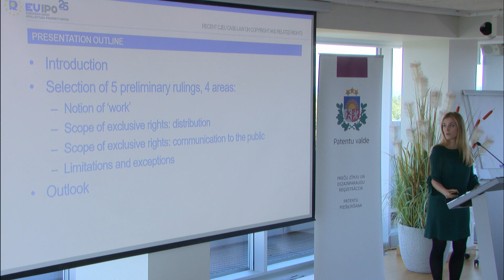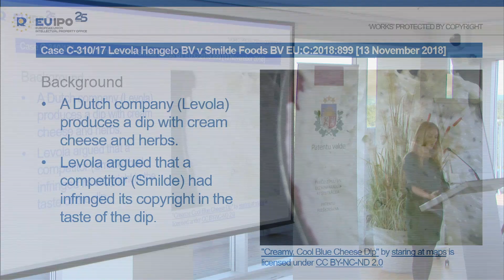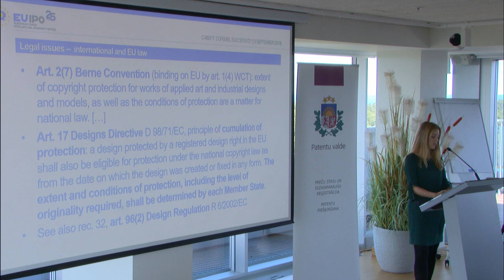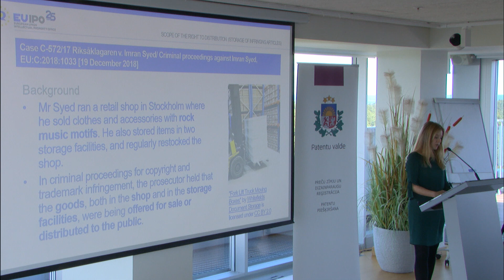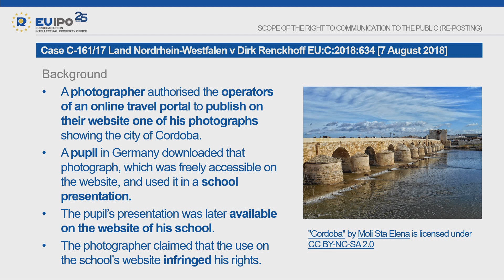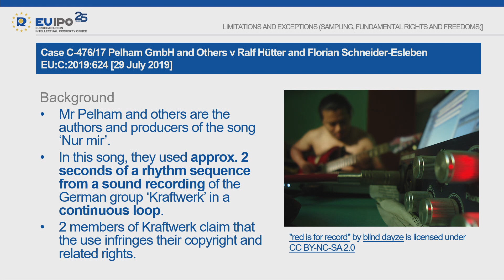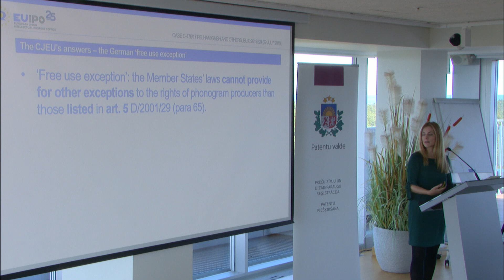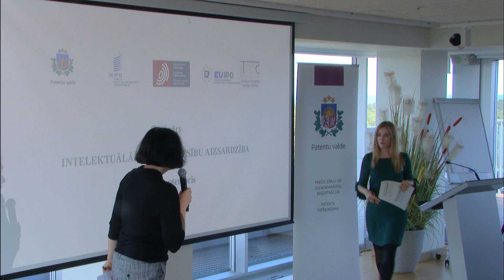3. Franciska Schönherr (ENG)